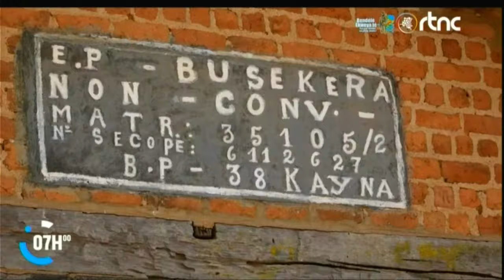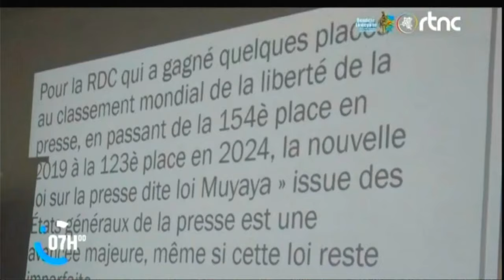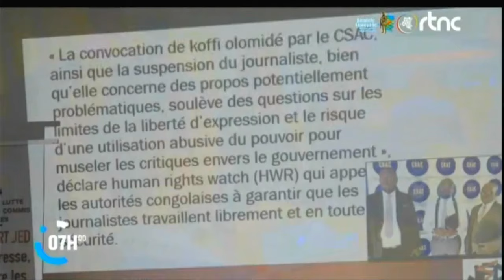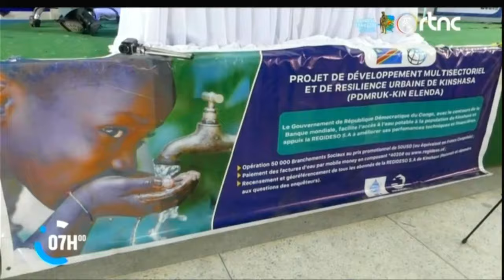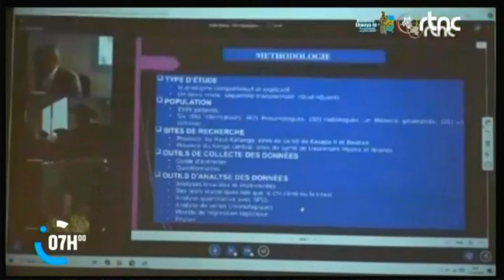🌍SUIVEZ : LE GRAND JOURNAL DE CE LUNDI LE 04.11.2024 EDITION 07H00